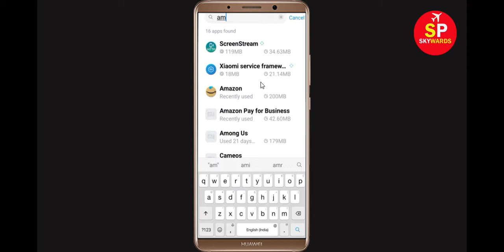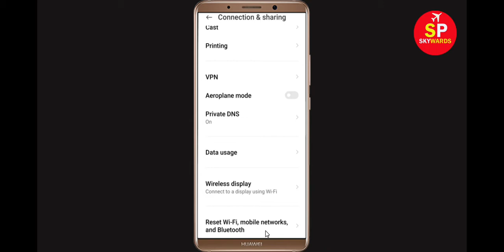Fix Amazon Pay For Business App Network Connection Error Android & Ios - Solve Internet Connection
If you are facing same problem in your android phone then it will help you to get rid of this problem. Just follow tutorial to solve this issue. Just follow the basic steps to solve this problem.